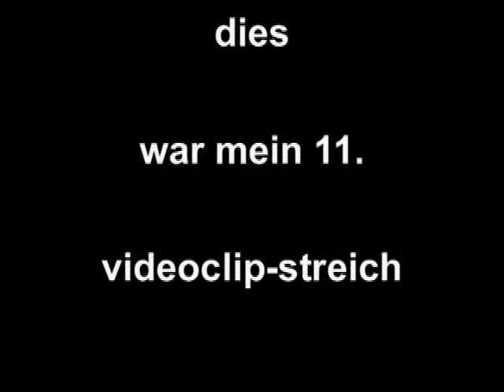IM CHERNE 2 Wagnerei-Abriss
Das 3.Objekt "alte Wagnerei" IM CHERNE von  Sins wird abgebrochen. Freitag 15.bis Dienstag 19. Februar 2008